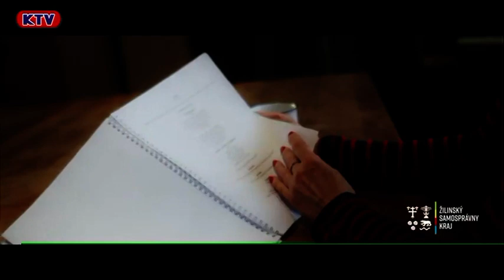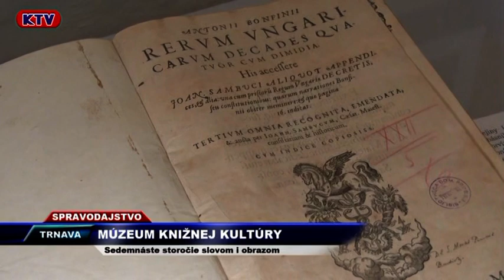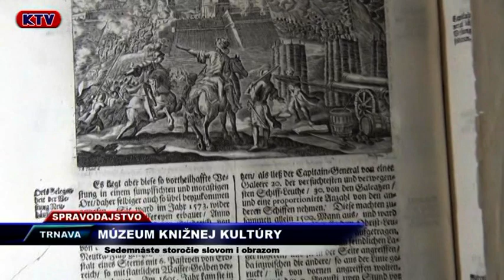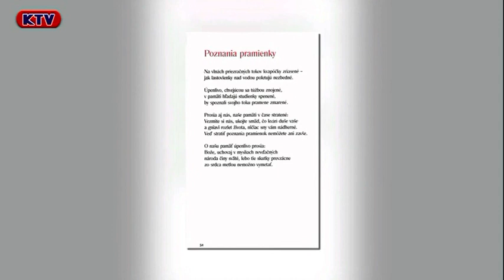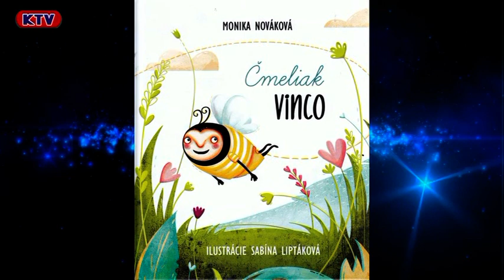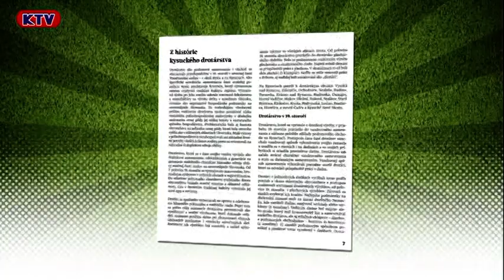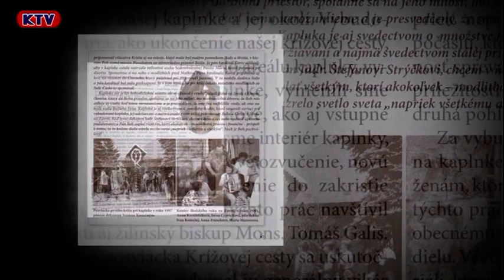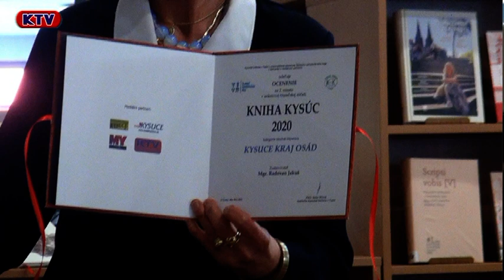Správy 21 týždeň